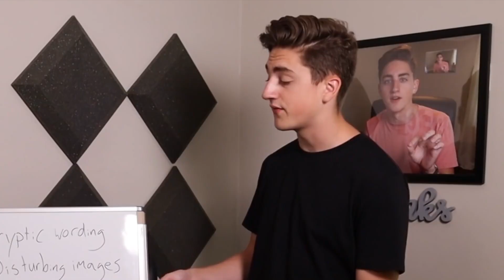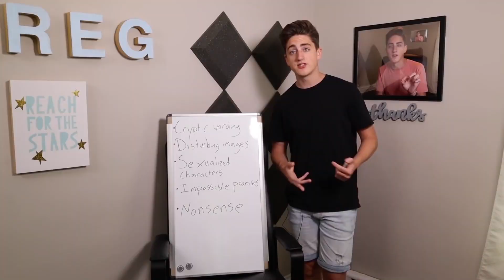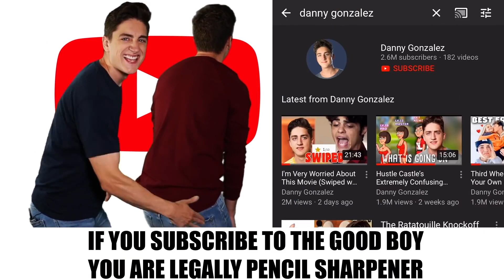out of context: danny gonzalez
insert witty joke here